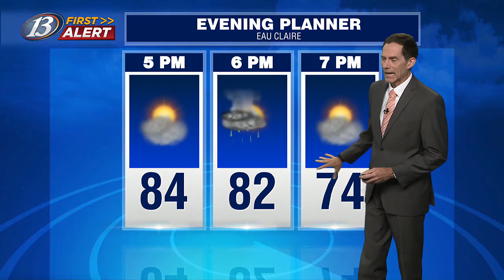13 First Alert Weather @ 4: A few severe storms possible today (7-15-24)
13 First Alert Weather @ 4: A few severe storms possible today (7-15-24)

13 First Alert Weather Forecast